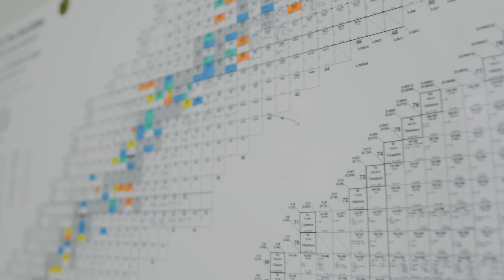Innovate, Lead, Succeed: Embark on Your Pharmacy Journey at UT Health Science Center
Are you ready to begin your pharmacy career? At the University of Tennessee Health Science Center College of Pharmacy, we provide a dynamic and supportive environment that fosters innovation, leadership, and success. With campuses in Memphis, Nashville, and Knoxville, UT Health Science Center College of Pharmacy serves every corner of Tennessee and beyond.

Why Choose UTHSC College of Pharmacy?
UT Health Science Center College of Pharmacy has delivered innovative pharmacy curricula and conducted high-impact research while developing top-tier practitioners, researchers, and pharmaceutical scientists for over 125 years. No. 19 in national rankings, No. 1 in Tennessee, and #13 in research funding from NIH. Affordable tuition options make this prestigious institution accessible to all students.

Outstanding Faculty & Mentorship: Learn from our nationally leading pharmacy experts dedicated to your success

Diverse Opportunities: Engage in leadership roles and clinical rotations across various specialties such as Neurocritical Care

Dual Degree Programs: Enhance your expertise with dual degrees including PharmD/PhD, PharmD/MBA, PharmD/PhD and more

Hands-on Experience: Participate in initiatives like our certificates in Rural Health, Nuclear Pharmacy and more to make a tangible impact on community health

Discover how UT Health Science Center College of Pharmacy can help you achieve your professional goals while making a difference in healthcare.